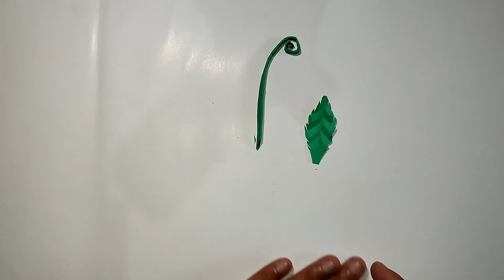Easy and Beautiful Paper Flower Making Tutorial | DIY Paper 🥀/how to make a flower with colour paper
Easy and Beautiful Paper Flower Making Tutorial | DIY Paper Flowers|paper flower stick